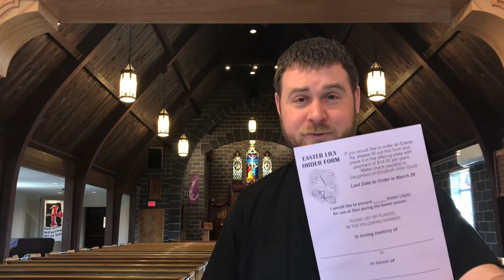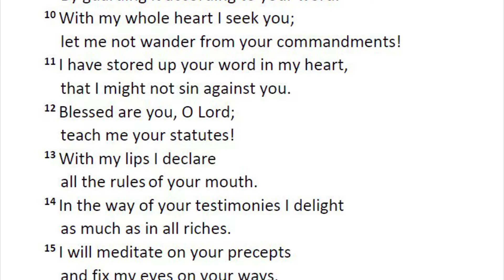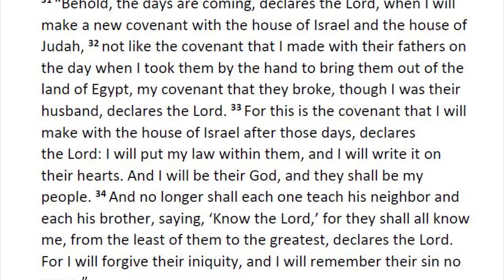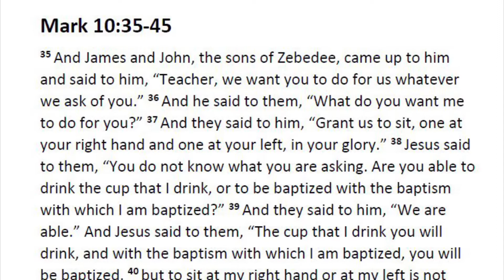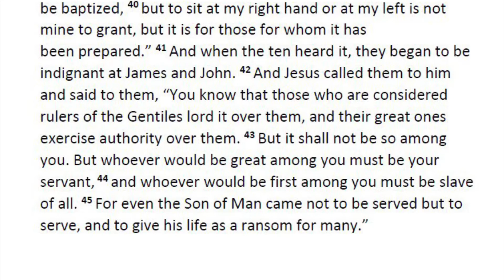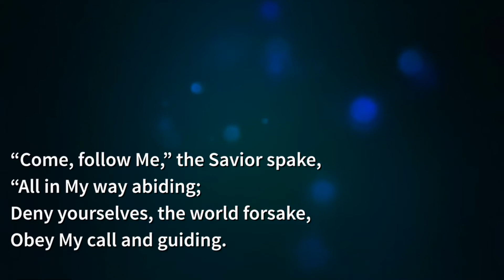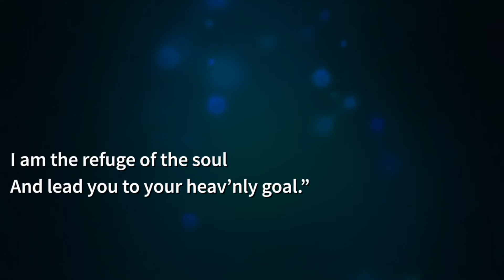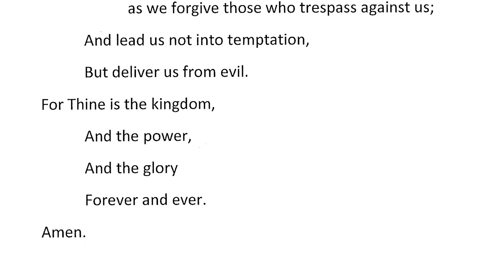3-21-21 Sunday Worship Video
Worship Video for Zion Lutheran Church, Petoskey, MI (LCMS)